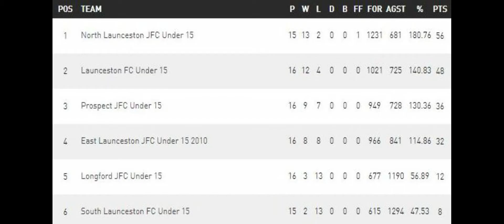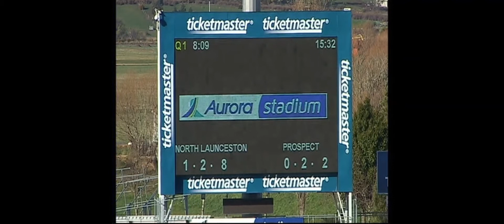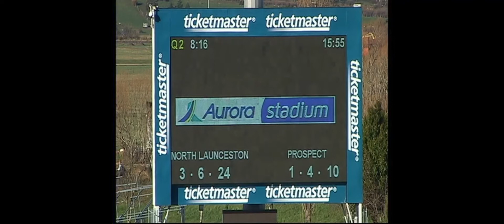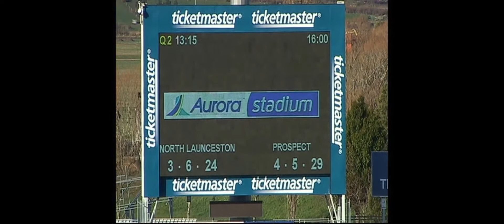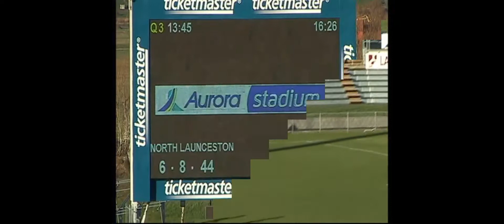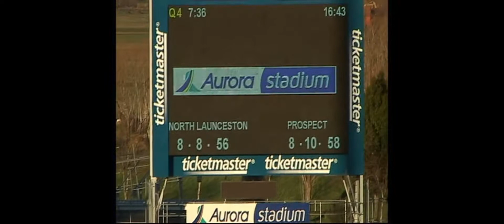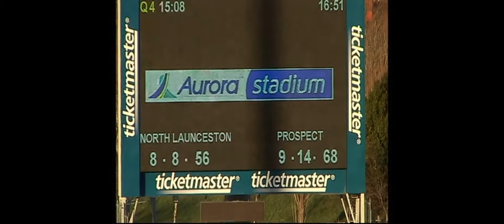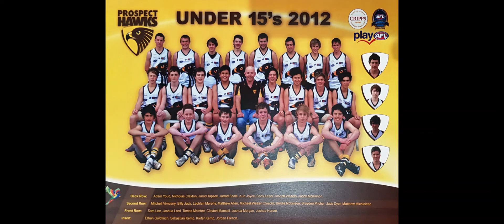NTJFA U15 Grand Final 2012 - Prospect Hawks vs North Launceston Bombers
PROSPECT JFC - FANTASTIC FOOTY FLASHBACKS - NO.2
Prospect Junior Football Club's Fantastic Footy Flashbacks is back with every goal of the NTJFA U15 Grand Final of 2012 between Prospect Hawks and North Launceston Bombers.
This was an outstanding game of youth football which see-sawed all day.  However, at the final siren it was the Hawks who managed to play out all 4 weeks of the finals series to win the NTJFA title.
After losing the Qualifying Final to Launceston the Prospect Hawks backed up and upset East in the Semi Final.  The Semi was a wet weather affair and Ethan Goldfinch scored a 35 metre goal on the run to win the game with 30 seconds left on the clock.
In the Preliminary Final it looked like Launceston had control in the first half but a big second half saw the Hawks prevail comfortably in the end.
The Grand Final matched up Prospect against North Launceston.  The teams had met 4 times during the roster and North had the edge in all those games, but the margin was becoming smaller with each contest.
The Grand Final saw 5 lead changes and 6 distinct shifts of momentum which kept everyone on the edge of their seats until the end.  It was appropriate that Best on Ground Brayden Pitcher launched the final attack from a turnover and the resulting goal was enough to see the Hawks achieve a massive upset and the NTJFA U15 Premiership for 2012.
ENJOY & GO HAWKS!